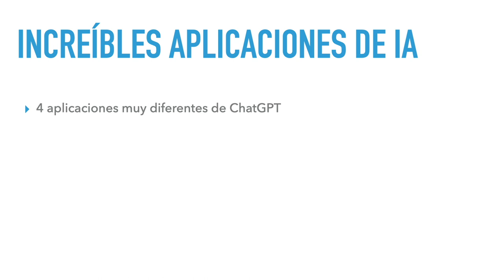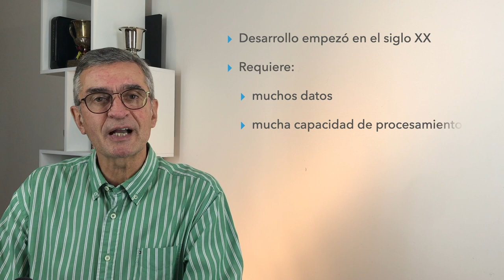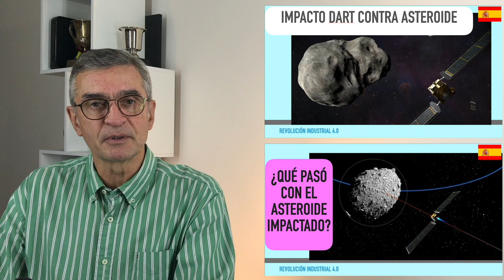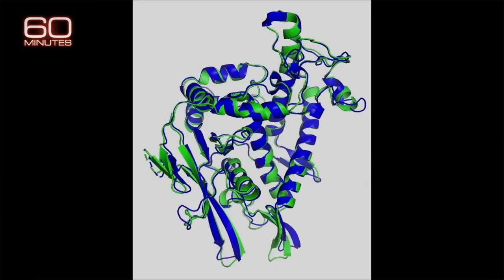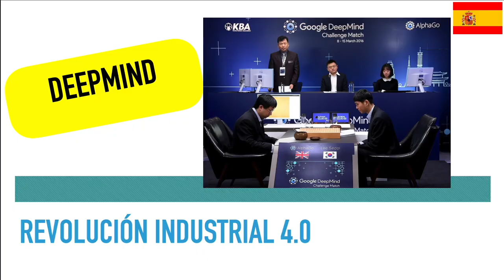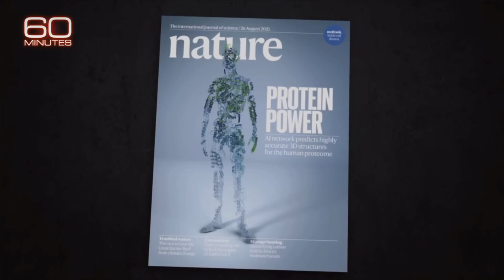Increíbles Aplicaciones de Inteligencia Artificial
En este video, te mostramos cuatro aplicaciones de Inteligencia Artificial que son muy diferentes del ChatGPT y de los grandes modelos de idiomas.

Conocer aplicaciones ingeniosas ayuda a inspirar a tener nuevas ideas.